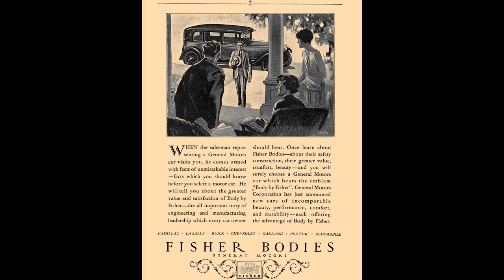1927 Fisher Body Bodies